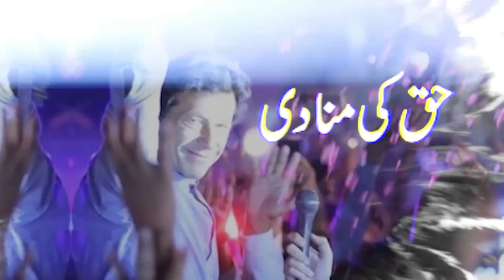Quetta - Press conference of Qahar Khan Wadan, Provincial President of Pashtun Khawa Map in Quetta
Quetta: Independent candidate of NA Constituency 263, Sardarzada Abdul Mateen Sulaimankhil, withdrew in favor of Mahmood Khan Achakzai, head of Pashtunkhawa MAP

 کوئٹہ ’ محمود خان اچکزئی نواز شریف کے حمایت یافتہ امیدوار ہے ‘ عبدالقہا ودان
 کوئٹہ ‘ جمال شاہ کوئٹہ سٹی میں اداروں کے کہنے پر ایکشن لڑ رہے ہیں‘ عبدالقہا ودان
 کوئٹہ ‘ دیکھنا ہے کہ لوگ میاں صاحب کے کہنے پر ووٹ اچکزئی کو دیں گے یا اداروں کے کہنے پر جمال شاہ کاکڑ کو‘‘ عبدالقہا ودان
کوئٹہ ‘ پشتونخوا میپ کے صوبائی قہار خان ودان کی کوئٹہ میں پریس کانفرنس
 کوئٹہ ‘ این اے حلقہ 263 کے آزاد امیدوار سردارزادہ عبدالمتین سلیمانخیل پشتونخوا میپ کے سربراہ محمود خان اچکزئی کے حق میں دستبردار